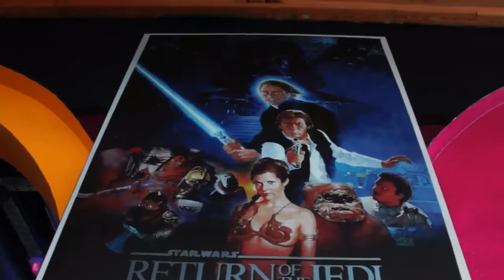Digital Drink Tunis #5